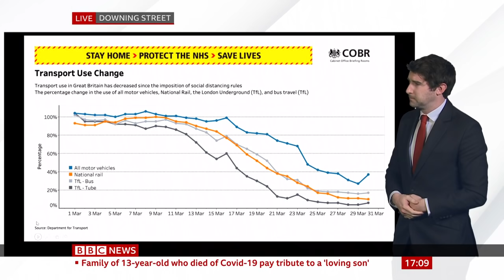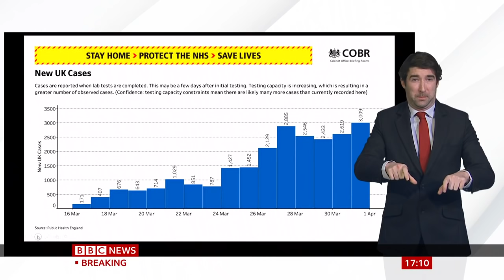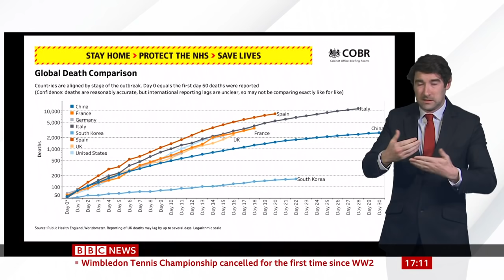Coronavirus: 'Hundreds of thousands of UK tests within weeks' - BBC News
Alok Sharma starts by confirming the latest infection figures and number of deaths, which were announced earlier.

He says 2,352 people who tested positive for the virus have died in UK hospitals, a rise of 563 on yesterday’s figure.

He adds that a total of 152,979 people have been tested for the virus, of whom 29,474 returned a positive result.

The number of people currently in hospital with the virus has risen to 10,767, the largest numbers in London and West Midlands.

He says “all our thoughts and prayers” are with those who have lost loved ones, adding that the death of a 13-year-old shows the virus is indiscriminate in who it targets.